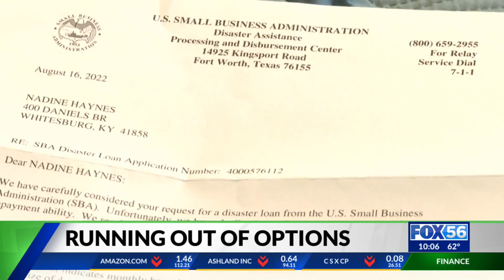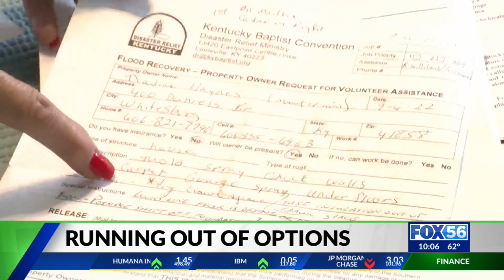Eastern Kentuckian still applying for FEMA aid: ‘Running out of options’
FEMA reports as of Sept. 30, it has spent more than $124 million in federal funds toward housing assistance, small businesses, and flood insurance for eastern Kentuckians.